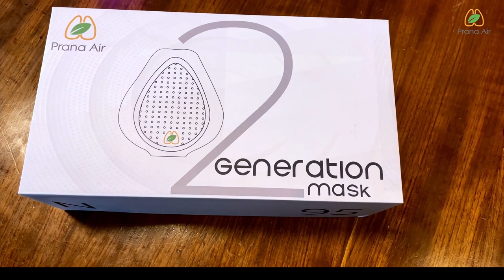Unboxing Prana Air 2nd Gen Pollution Mask | N95 Motorized Anti-Pollution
Unboxing Prana Air 2nd Gen pollution N95 motorized mask with multi-layers purification system. This smart anti-pollution mask has very good filtration of air pollutants like dust particles upto 95%.